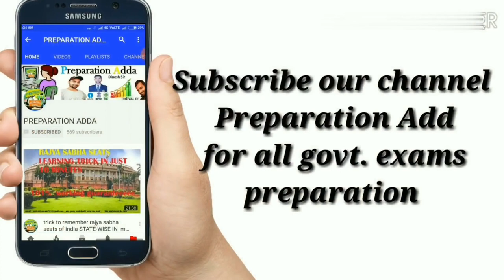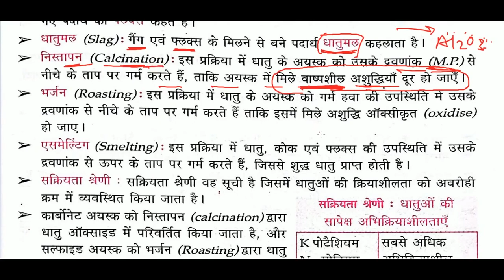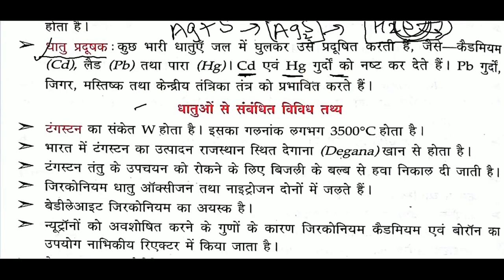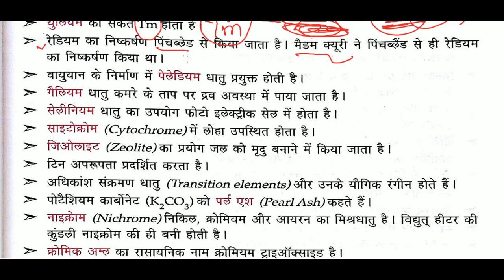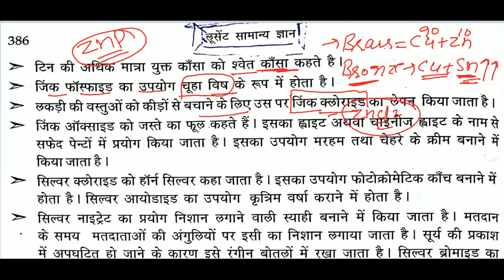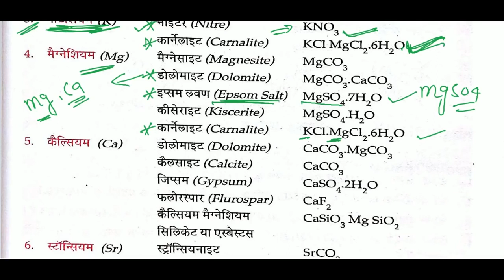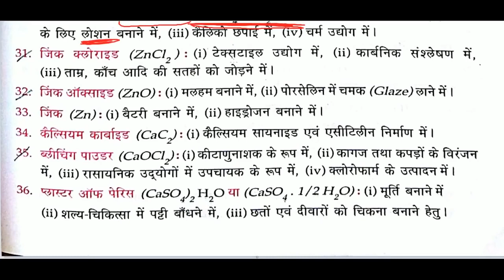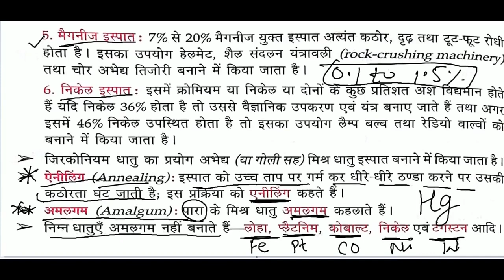धातुएं (metals) Chapter-11 Lucent Chemistry in हिन्दी /सभी government Exams के लि‍ए with explanation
in this chapter we have discussed the following topics-